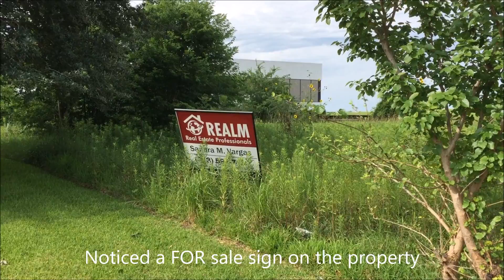INFO Land for Sale